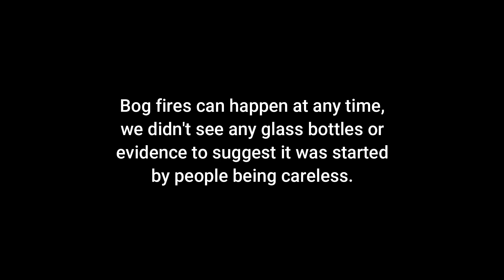Peat Bog Fire - Aftermath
On a walk with the dogs (15.07.21) we came across an area of land that had been completely incinerated by a bog fire. Thankfully it didn't look like it had spread down to the cow fields that border the trail, however, a massive swathe of bog had gone up in flames.

The charred remains still smelled of burning, but there was no smoke and the ground wasn't hot to the touch. We were intially confused because there had been another fire a week before at the other side of Palacerigg by Forest Wood, and prior to that a huge patch up near Glencryan Wood.

In this part of the country park there's no way to get a fire engine up to the area, so we can only speculate that the fire went out itself due to a torrential set of showers we had overnight, or that it was smothered by aeroplane. At a guess it looked like around 3 acres had been wiped out, with just some mature birch trees surviving.